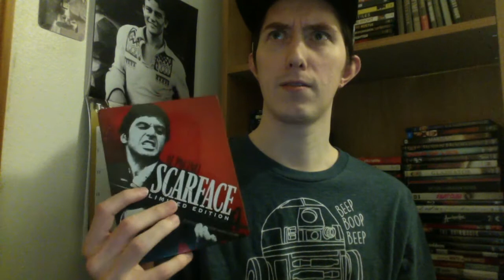Film Talk: Episode 212- Scarface (1983) [Retrospective]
Today, I talk about the 1983 classic Scarface starring Al Pacino and have an updated video for this one. I also, didn't realize I made a video about this 2 years ago, but I hope you all enjoy this one anyway.